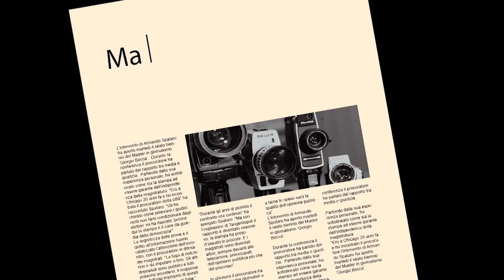Prova Rassegna Stampa lunedì 4 maggio 2015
Expò, DDL scuola, Torino capitale del turismo e lo sport.
Tutto questo nella rassegna stampa di Futura News di oggi.